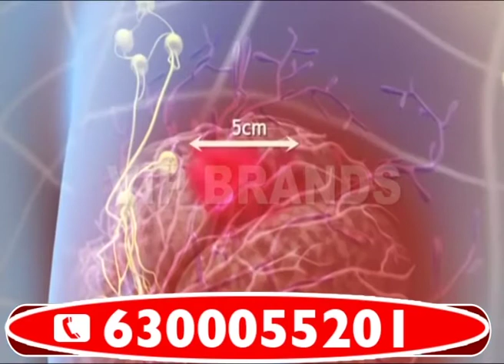SHEPUP || BREAST CREAM || AAPKA TV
Watch►

AAPKA News is telugu entertainment channel. the great content regarding telugu film gossips, political news, telugu movies, press meets, actress photo gallerias, telugu full length movie, trailers, press meet, and my more tollywood film news updates.